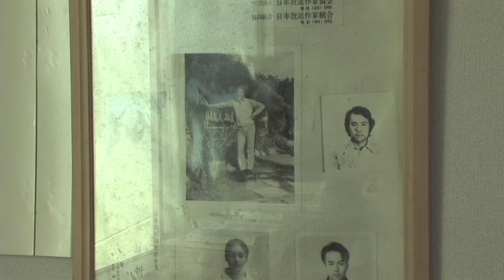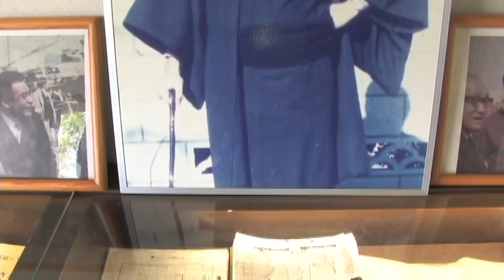MCCS TV: Hai Sai Okinawa Extra, Ultraman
Did you know one of the original writers of the Ultraman series was from Okinawa? Find out more about Tetsuo Kinjo and his contributions to some of the stories which defined an era.

If you would like to find out more Okinawa, visit mccsokinawa.com